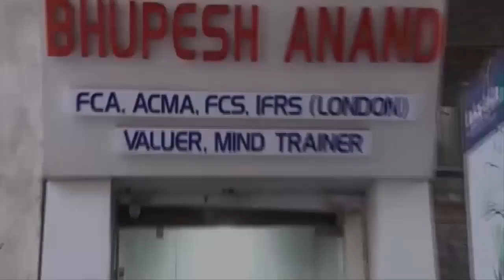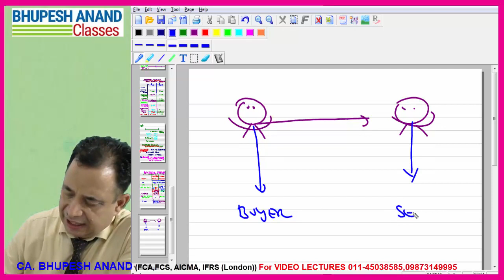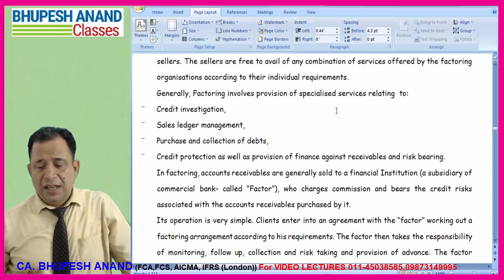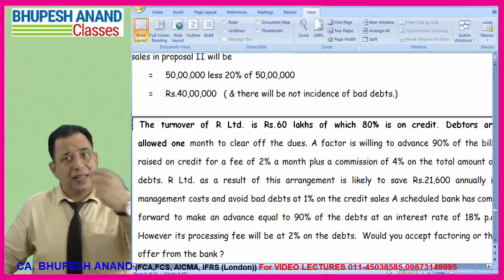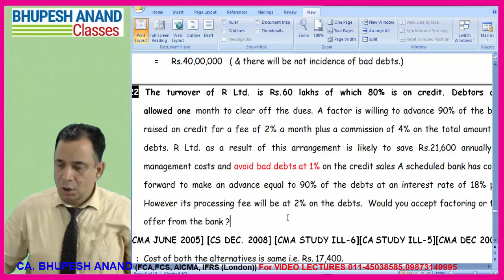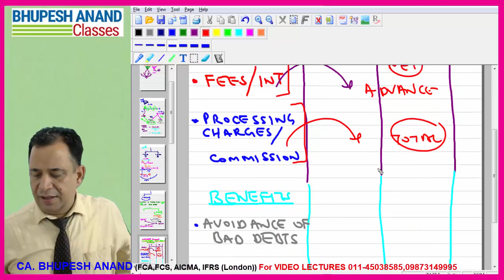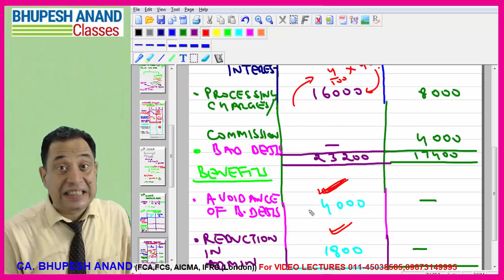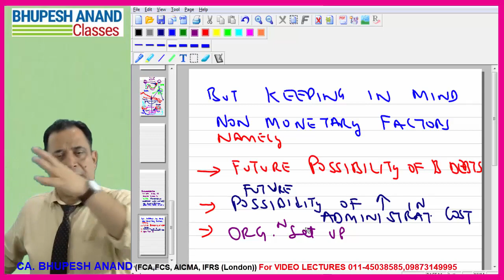CREDIT POLICY LEC-5 || FTFM || CS PROFESSIONAL OLD SYLLABUS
1.  MEANING OF FACTORING
2.  PRACTICAL QUESTION WITH ANSWERS